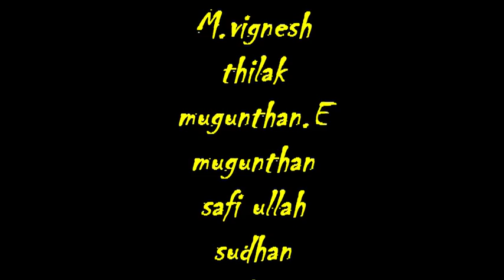spark school vellore annual day 11th dance 2013 (funny memories)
spark school annual day,11th boys dance video,2013,sparkle 13,